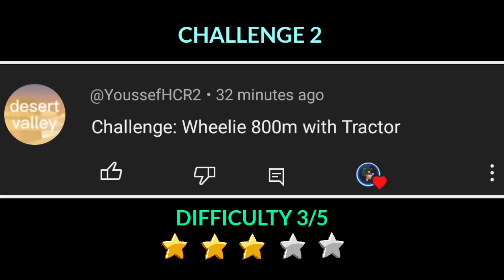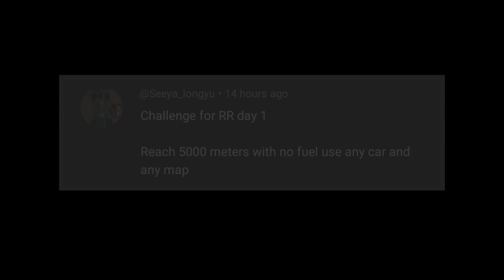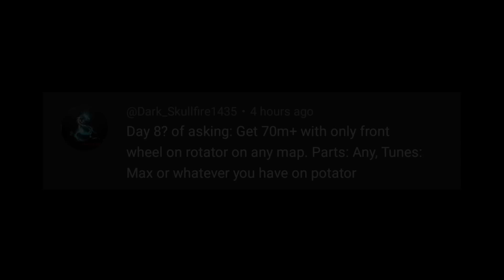Wheelie With Front Wheel 😋 6 EASY TO HARD CHALLENGES #18 😍 In HCR2 | Hill climb racing 2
Wheelie With Front Wheel? 6 Easy to hard challenges in Hcr2 Episode 18

0:00 Intro
0:05 Challenge 1
1:45 Challenge 2
3:08 Challenge 3
5:12 Challenge 4
6:44 Challenge 5
8:24 Wheelie With Front Wheel ??